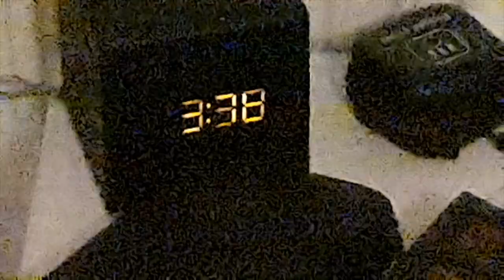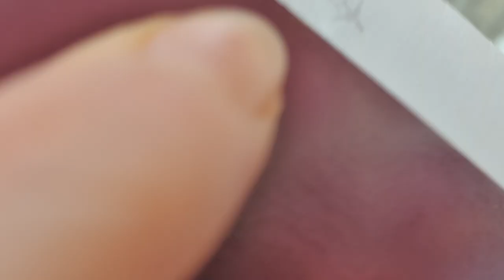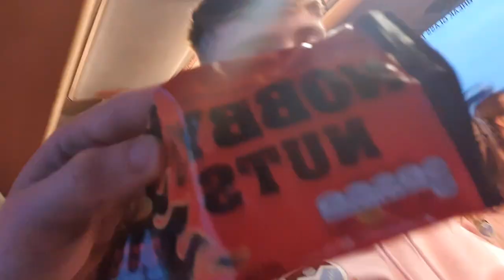The Mad Squad Goes To Austria | MHS Ski Trip 2020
This was loads of fun to make. Thanks to everyone who particicpated. Also thanks to IBT and Our School for arraging the trip, it was very fun!